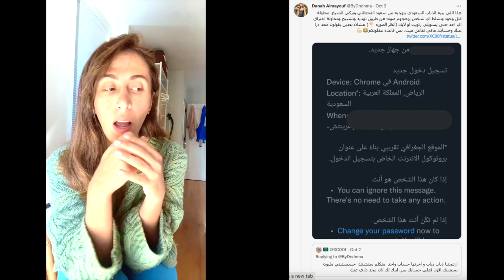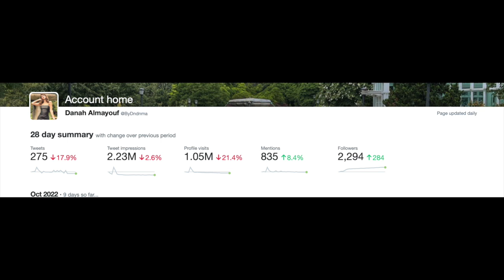اخبار حلوه بعد إنقطاع + الايرانيه مهلاقا جابري تشتريها الحكومه السعوديه لتحسين سمعتهم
المباحث الفيدراليه تقبض على شخص ارسله تركي الشيخ حتى يؤذيني